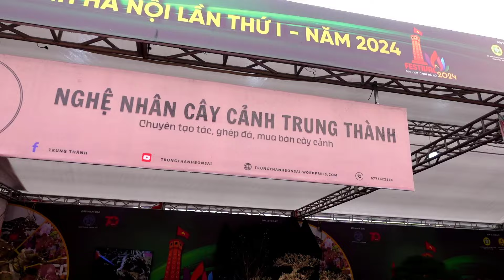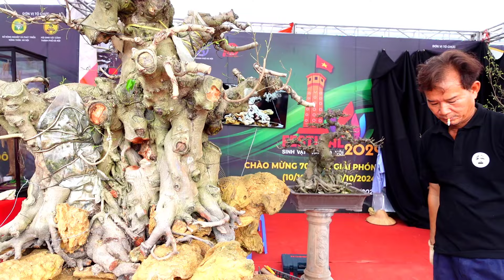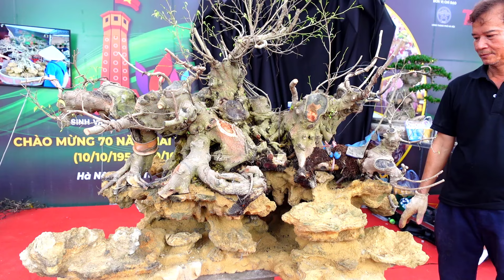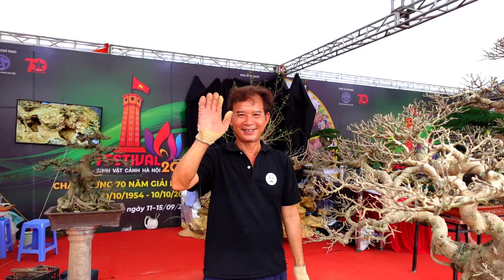Nghệ nhân chia sẻ kỹ thuật ký đá và quá trình dưỡng cây khi ký đá ở triển lãm, sanh nam điền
Triển lãm cây cảnh, sanh nam điền ký đá